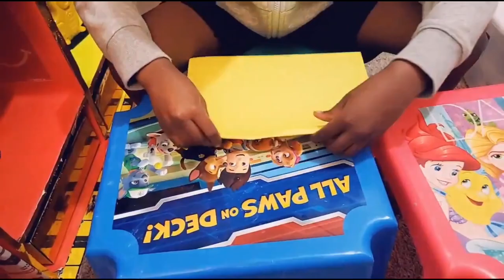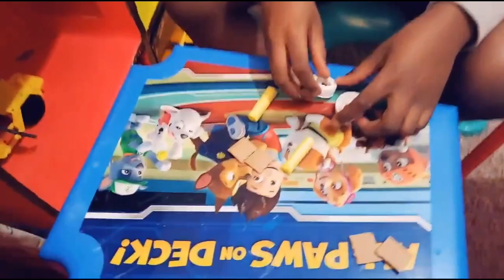Best Vacuum Cleaner Ever Made! Activity 45🤩 Eric Makes a Vacuum Cleaner At Home.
Activity 45 is how to make your own vacuum cleaner at home 🤩. This activity is a must try for the family as it is so fun and super educational

kids activities
brain development activities for kids
kids fun activities
DIY activities for kids
Montessori activities for kids
Montessori DIY
creative ideas for kids and parents
home activities for parents and kids
learning through play
DIY activities for 1 year olds
DIY activities for 2 year olds
DIY activities for 3 year olds
DIY activities for 4 year olds
DIY activities for 5 year olds
DIY activities for toddlers at home
DIY activities for 6 month olds
DIY activities for 8 month olds